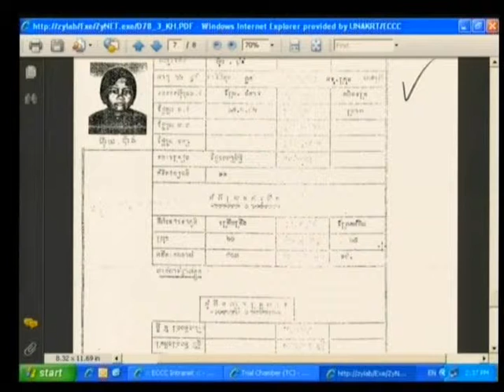Session 3, 12 August 2009 - Case 001 - (English/French)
Questioning of witness Bou Thon